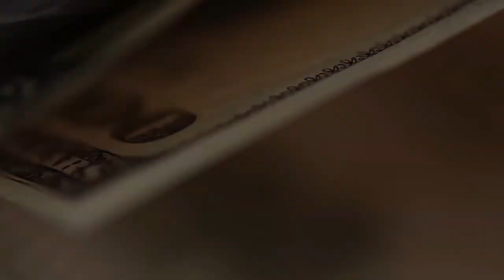Отвечаю хейтерам и недоверчивым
вызвало огромный интерес. Много хейта - типа, пирамида, МММ, инфоцыгане... И многие - записались.
Решил снять видео с некоторыми пояснениями.